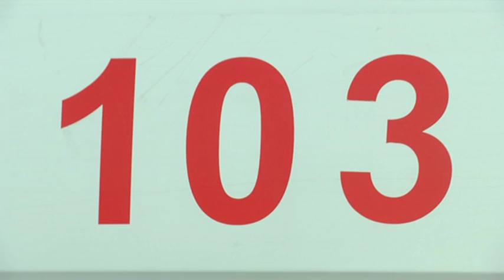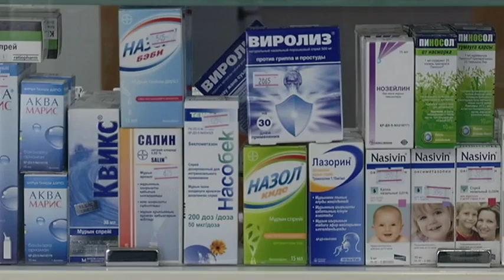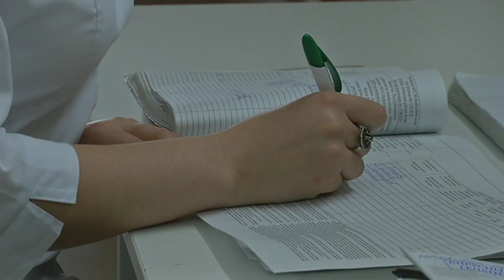Алматыда денсаулық сақтау саласына қосымша 2,7 млрд теңге бөлінді (15.03.16)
Алматы қаласының жедел жәрдем көліктері жаңартылмақ. Су жаңа 40 темір тұлпар қалалықтарға сын сағаттарда қызмет көрсетпек. Сондай-ақ денсаулық сақтау мекемелерінде жаңа заманауи құралдар сатып алынатын болды.